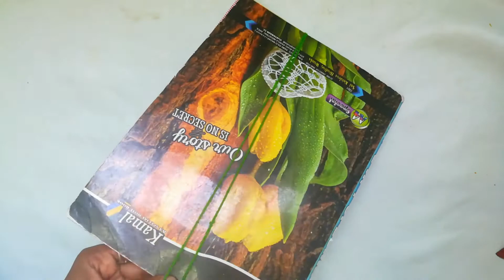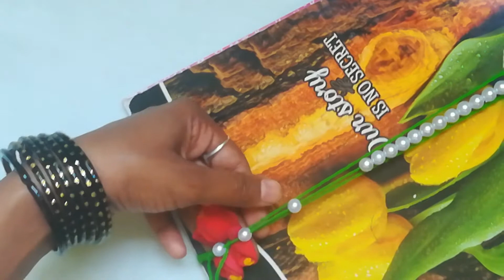bridal baby rose petals garland making/how to make bridal rose petals veni making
bridal baby rose petals garland making